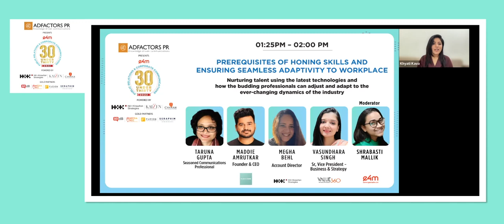Prerequisites of honing skills and ensuring seamless adaptivity to workplace